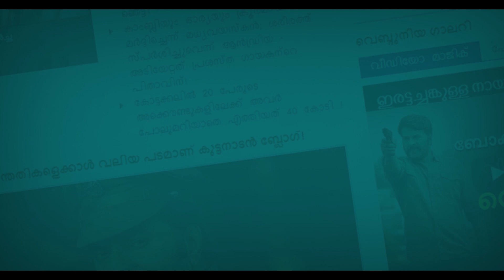ഇതുകൊണ്ടൊന്നും ഷമി തോല്‍ക്കില്ല, ഷമി ഹീറോയാടാ ഹീറോ!